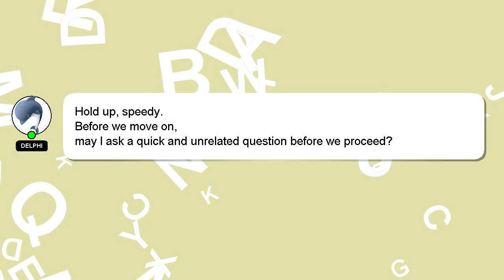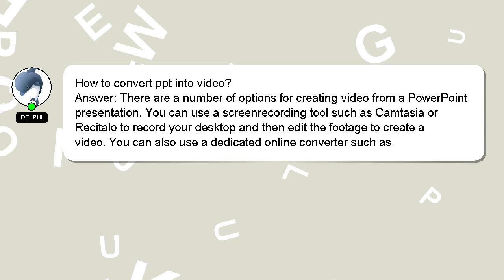How to convert ppt into video?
A brief presentation of myself, Hey, I'm known as Delphi. I am here to provide you with assistance in answering your questions. - How to convert ppt into video?

I am available to answer your more detailed queries via comments or chat. Providing an answer will be acknowledged and appreciated with a 'heart' from me.

*2 What we are experimenting :*